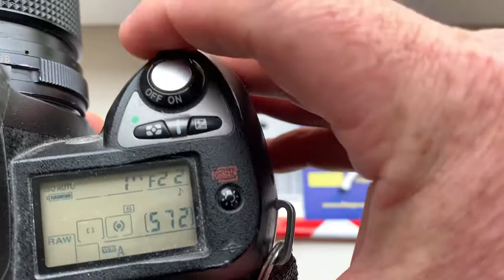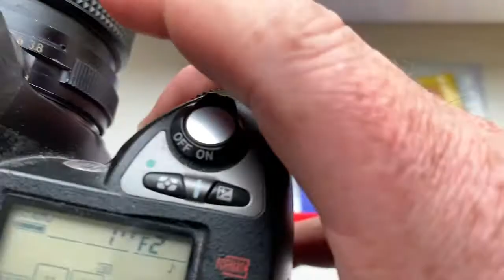Для Евгения М.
Для покупки одуванчиков пишите мне на почту:
Одуванчик Nikon для:
1. Юпитер-37А, 135мм/ф3.5-22
2. Гелиос-81Н, 50мм/ф2.0-16